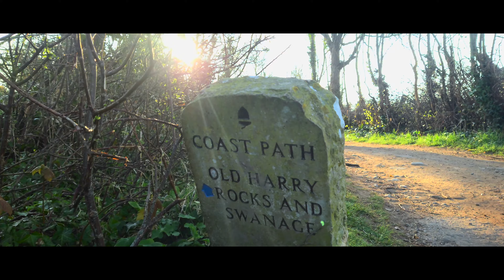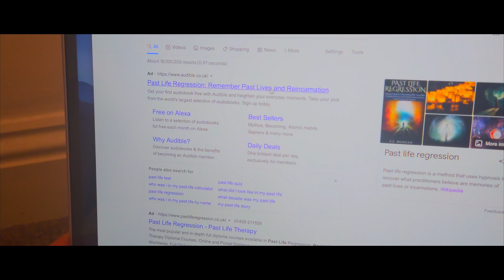Prabin Tamang - Are you the one? | Official Music Video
Prabin's Official Music Video  'Are you the one.'
Prabin Tamang: Singer | Songwriter | Videographer

Katya Kajakevich : Soprano singer

Prabin, Darshana : Model

Supporting screen role -
Aarzoo Abi Gayl Subedi

Costume concept -
Pratik Tamang
Rabindra Bhandari

Camera & Drone Pilot -
Prabin Tamang
Sarita Tamang

Film Location -
United Kingdom
Swanage
Old Harry Rocks
Corfe Castle